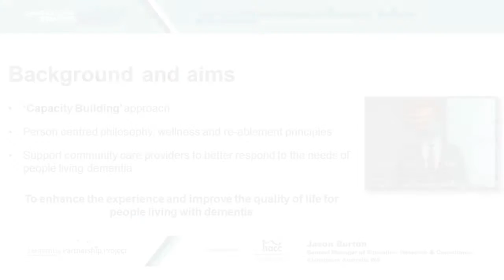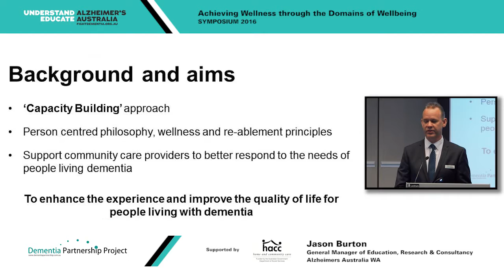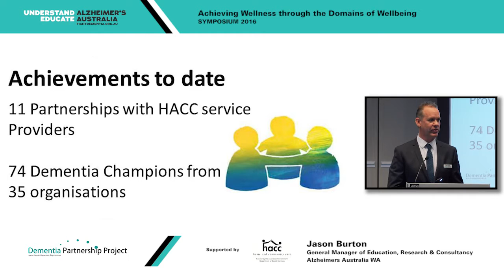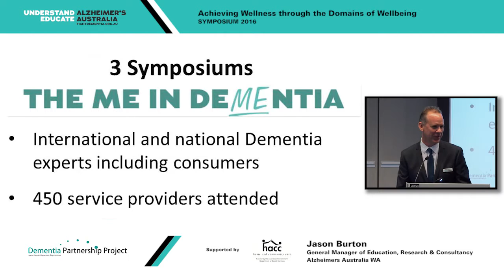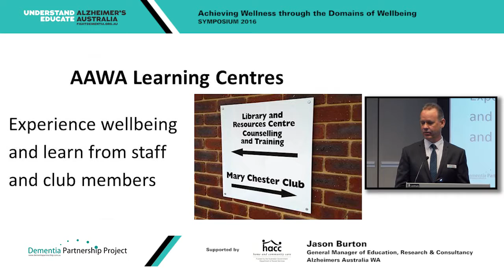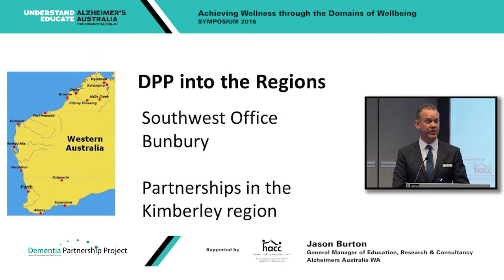Dementia Partnership Project Overview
Jason Burton presents 'Dementia Partnership Project Overview' at the 2016 Dementia Partnership Project Symposium.